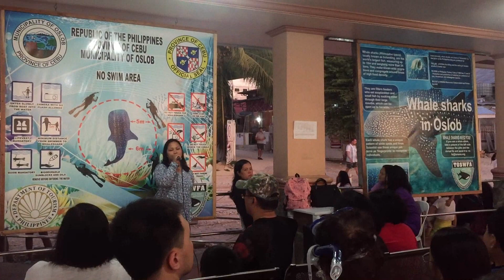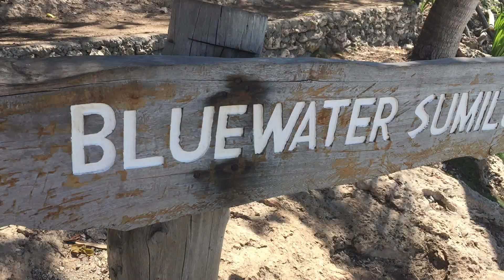CEBU TOUR 2020 | BEST PLACES TO VISIT (AFFORDABLE & INSTAGRAMMABLE)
Hiyieeeee it's me Chaiyieee!
Hello mga ERP! samahan niyo kaming mag libutin ang Cebu City HAHAHA at puntahan natin ang mga affortable at magagandang lugar dito sa Cebu yeeeey! Simala Church, Oslob whale Shark Watching, Sumilon Island, Sinulog Festival, Oslob Heritage Park at Magellans Cross and dito masusubukan din nating kumaen ng kanilang native foods. HAHAHA napaka saya ang full of adventure YIEEE!  just keep on watching. Hoy Hoy Hoy salamat sa patuloy na suporta